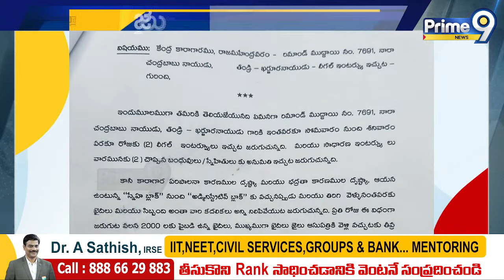ఇక పై చంద్రబాబు తో ములాఖత్ బంద్ | Mulakhat Bandh with Chandrababu | Prime9 News